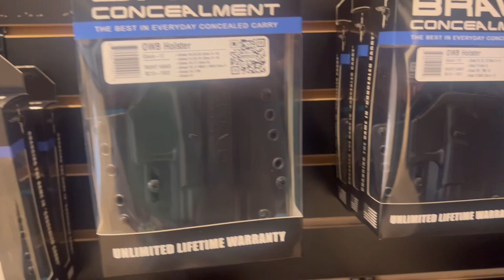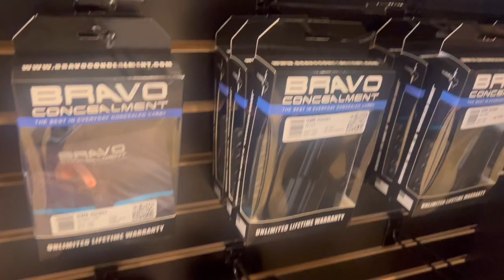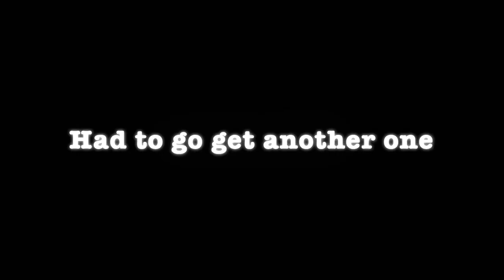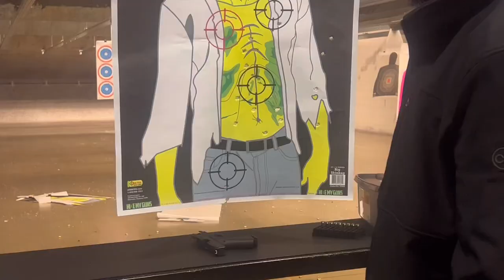Day in the Life VLOG | Gun Range , Basketball Game & MORE